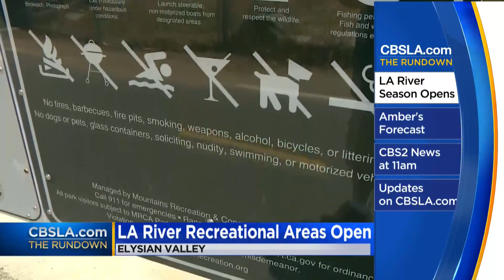CBSLA.com: The Rundown (May 28)